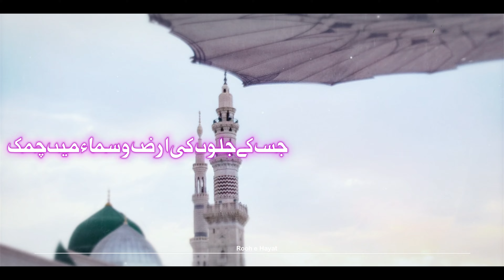Rahmat e Do Jahan | Rula dene wali naat | New Naat | Mujahid Azimabadi | Rooh e Hayat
Credits
Album ➢    Rahmat e Do Jahan
Vocalist ➢ Mujahid Azimabadi
Lyricist ➢  Mahirul Qadri
Audio Mastering ➢   Gold Islamic Studios
Audio Production ➢ Rooh e Hayat Centre
Video Production ➢ Vital Verse Studios
Label ➢ Rooh e Hayat Centre
Music Partner ➢ Believe Music
Listen on Amazon Music

Available on over 150 music platforms worldwide, including Amazon Music, Spotify, Jisavan, Gana, and more. Simply Search Mujahid Azimabadi.
My Room :
Production Studio
Ring Light
Light Stand
Transformer Gaming Keyboard
ABOUT THE CHANNEL:

A Patna resident and graduate of JAMIA MILLIYA ISLAMIYA, NEW DELHI, Mohammad Mujahidul Islam a.k.a Mujahid Azimabadi runs the Islamic YouTube channel ROOH E HAYAT CENTRE.
It is crucial to note that this channel is handled by a single person, from editing to uploading everything is done by just one person. It does not belong to any company and does not have any partners.
None of the videos on my channel have been copied and re-uploaded; everything there is original to me. I constantly make an effort to bring some incredible Nasheeds.
We ask Allah to bless this channel, to keep it safe from the wickedness of the devils, and to shield it from malicious gazes.  Aameen🤲

As per YouTube policy, creators automatically own the copyright to their original works.

Unauthorized reproduction or distribution of my works, including re-uploading my videos or using my audio and lyrics in your own videos, is illegal and may result in legal action, including copyright strikes without prior warning.

Thank you for respecting my intellectual property and for your understanding and cooperation."
Thanks & Regards
Mohammad Mujahidul Islam
Owner- Rooh E Hayat Centre